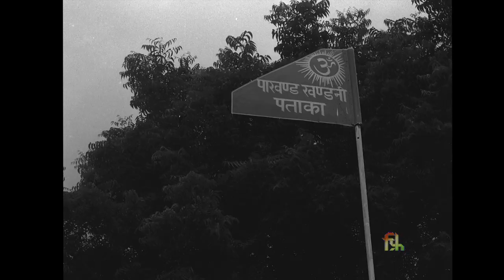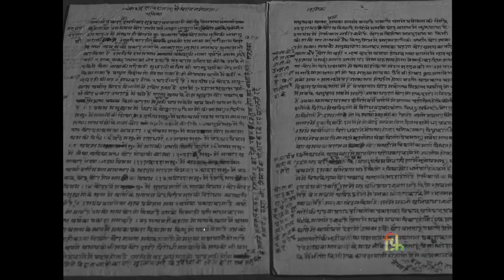Swami Dayanand Saraswati